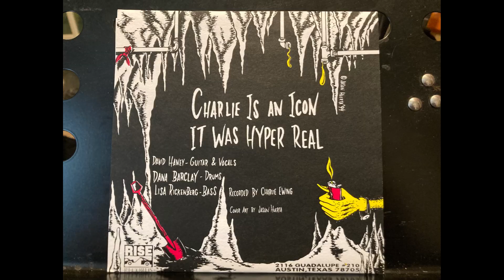Inhalants "Charlie Is An Icon" 7" Single Side B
Inhalants "Charlie Is An Icon"
Rise Records (1994)
Side B - It Was Hyper Real